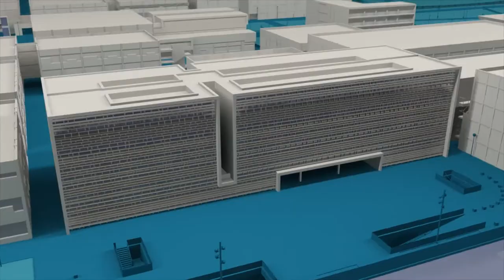Eugenio Pellicer, director de la ETSICCP - Noticia @UPVTV, 14-01-2021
Eugenio Pellicer Miñana ha tomado posesión de su cargo como director de la Escuela Técnica Superior de Ingeniería de Caminos, Canales y Puertos, en un acto que ha presidido el rector de la UPV, Francisco Mora. Es la segunda legislatura de este doctor Ingeniero de Caminos, Canales y Puertos, que estudió en la escuela que ahora dirige. Entre sus principales retos está la reestructuración de las titulaciones de la escuela.